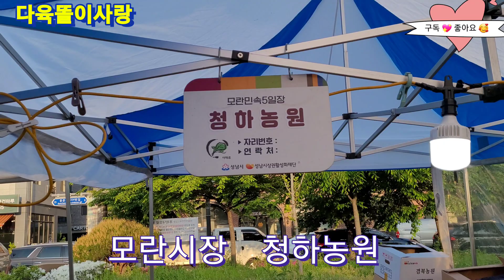5월4일 민속오일장 # 모란시장